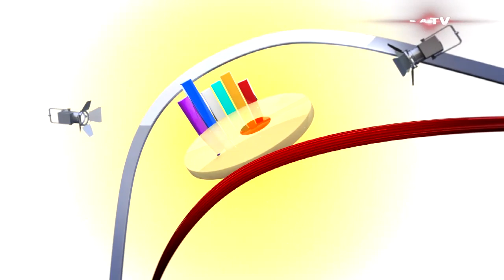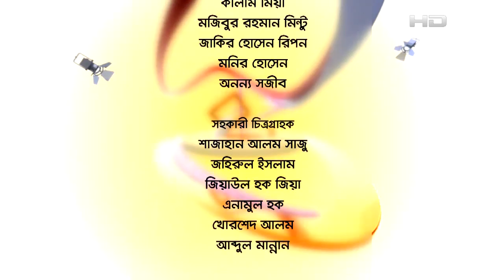Celebrity Show | Belasheshe EP 1940 | Tahmina Othoi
SA TV Location:
Bangladesh